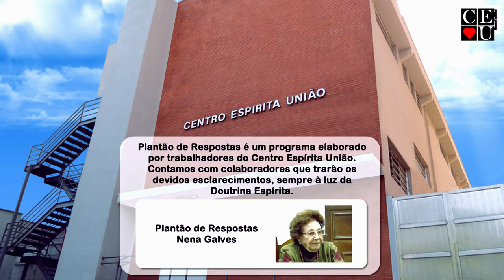Trabalho e progresso, Plantão de Respostas com Nena Galves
Tema: Trabalho e progresso

Tempo: 15:24